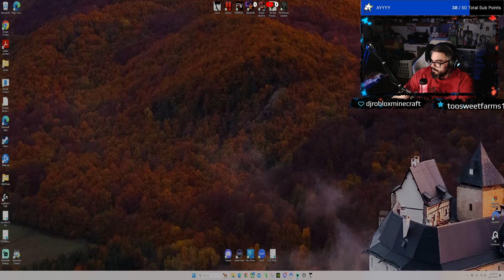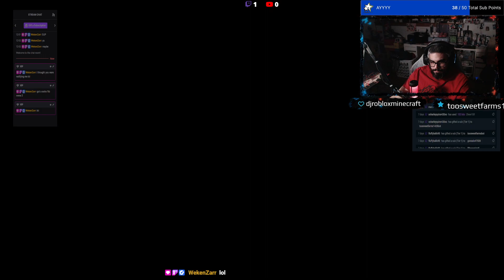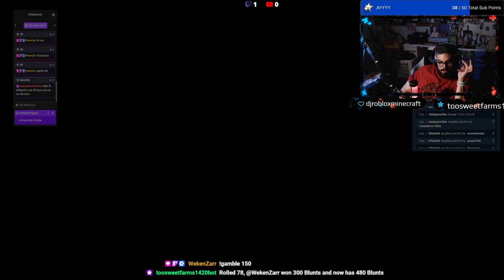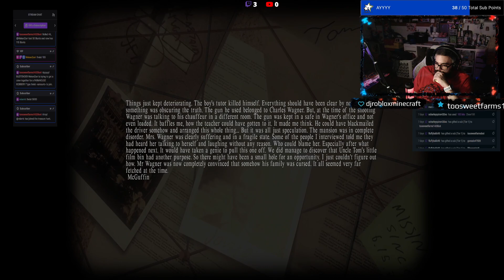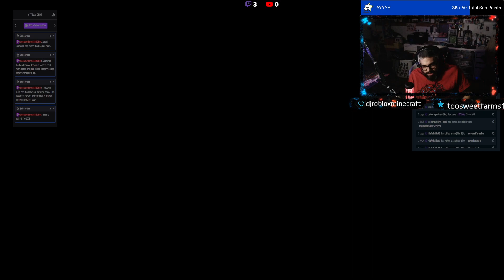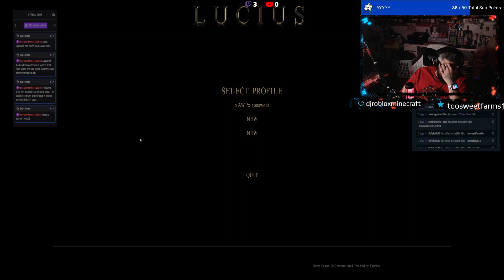Lucius PC. The most evil child. Happy October, Horror games all month. Lets meet the family.